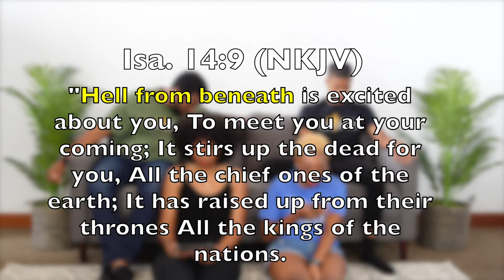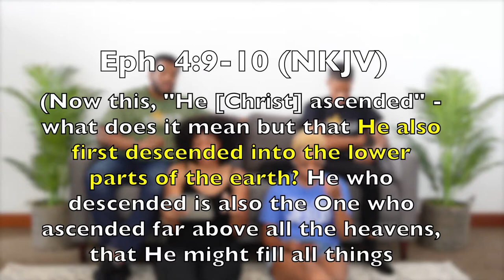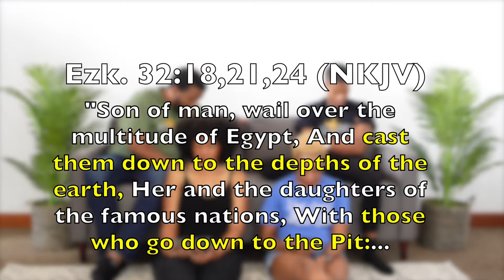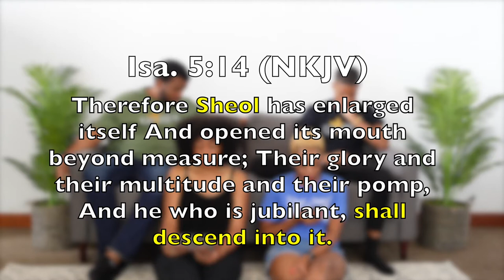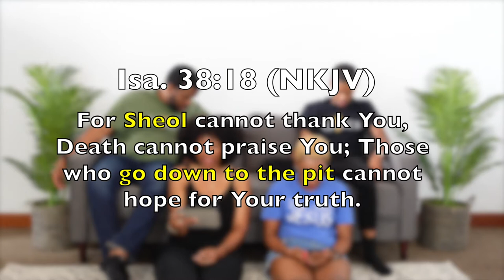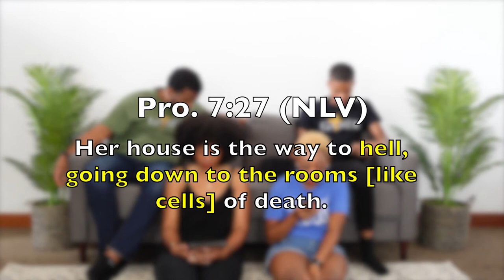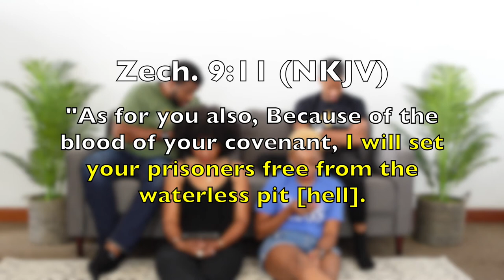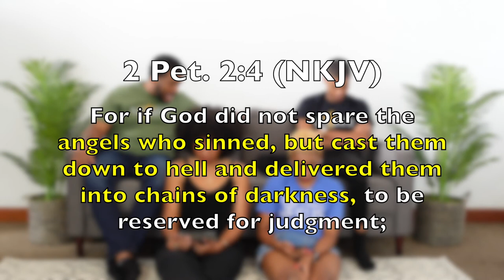Gather Talks: Episode 56 - Is Hell Real? Pt. 2_geographic locations & purpose of hell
Is Hell Real? Pt. 2 – In this six-part series we’ll examine what God has revealed to us about hell. The subjects that will be discussed includes: hell is a real place, the geographic location of hell, the purpose of hell serving as a prison, and 12 characteristics of hell. In this episode we examine the geographic location of hell and how hell serves as a prison.

Scriptures:
• Isa. 14:9 (NKJV)
• 2 Pet. 2:4 (NKJV)
• Num. 16:31-34 (ESV)
• Eph. 4:9-10 (NKJV)
• Matt. 12:40 (NKJV)
• Acts 2:27,31 (NKJV)
• Isa. 14:11 (NKJV)
• Ezk. 32:18,21,24 (NKJV)
• Isa. 5:14 (NKJV)
• Matt. 7:13-14
• Pro. 7:27 (NKJV)
• Job 17:16 (NKJV)
• Isa. 38:18 (NKJV)
• Ps. 86:13 (NKJV)
• Isa. 24:22 (NKJV)
• 1 Jn. 3:4 (NKJV)
• Pro. 7:27 (NLV)
• Lk. 12:46-48; 10:10-16; 2 Pet. 2:20-21; Jas. 3:1
• Pro. 6:16-19; Lev. 18:22; 20:13; Deut. 18:9-13
• Jonah 2:6 (NKJV)
• Zech. 9:11 (NKJV)
• 1 Pet. 3:19 (NKJV)
• 2 Pet. 2:4 (NKJV)
• Rev. 20:12-15